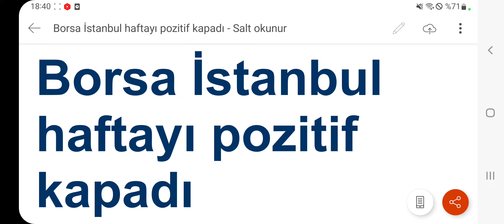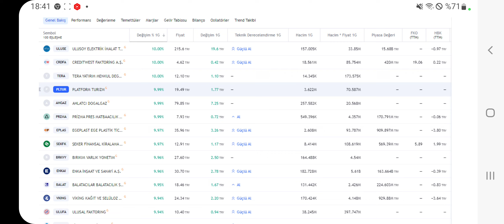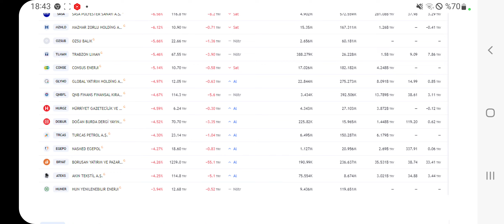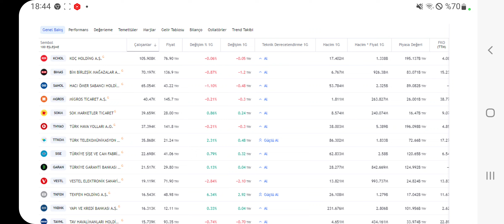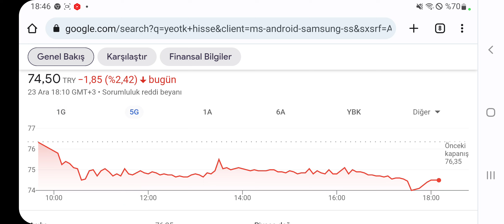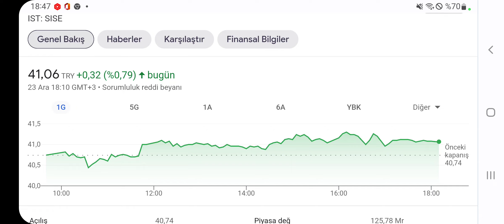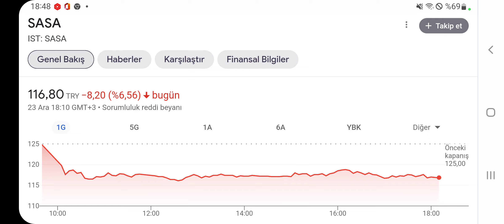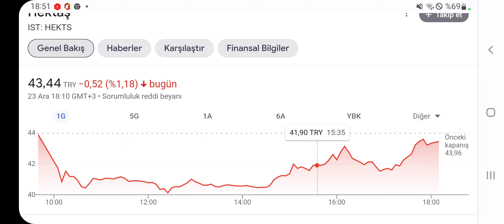SASA ve HEKTAŞ'IN TEDBİRLERİ UZATILDI HİSSELER KÖTÜ DÜŞTÜ! BORSA İSTANBUL GÜN SONU BÜTÜN AYRINTILAR!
Borsa İstanbul'da kapanış gününde en fazla yükselen ve en fazla düşen hisseler... sasa hektaş şişe ereğli kontr yeotk ve smrtg analizi...
42 Katı Kazanç İçin! Milyonların İzlediği ve Okuduğu Borsa Adam’ın Notları! İşte bütün Notlar… Peter Lynch